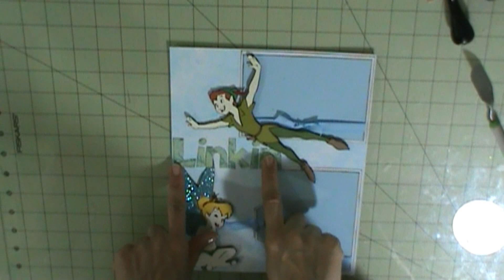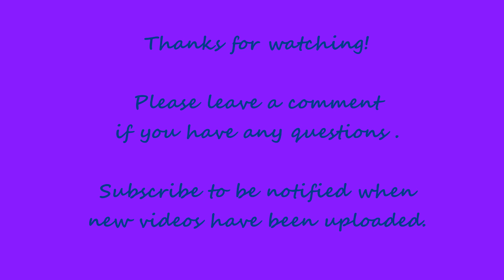Preschool 2013-2014 Class Scrapbook Page 20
This is a layout that I did for each child in my class.  You can view details about other layouts I have completed on my blog I hope you enjoy the videos.